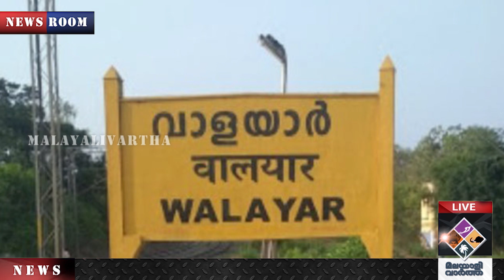ബിജെപിയുടെ നിര്‍ണായക നീക്കം